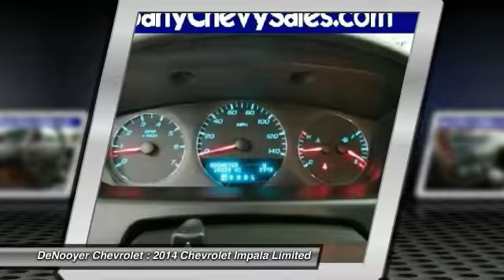2014 Chevrolet Impala Limited Used Albany NY 12205 PR1363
2014 Chevrolet Impala Limited LT

DeNooyer Chevrolet
127 Wolf Road

Pick up this Crystal Red Tintcoat 2014 Chevrolet Impala Limited, available today at DeNooyer Chevrolet. Featuring Automatic transmission, it has 15508 miles. This could be the one you've been searching for.